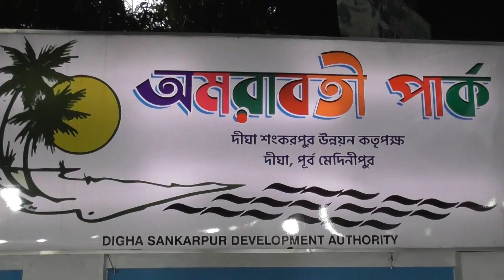AMARABATI PARK DIGHA 18 04 2023 SUSANTA DAS 9831532697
AMARABATI PARK NEW DIGHA 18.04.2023